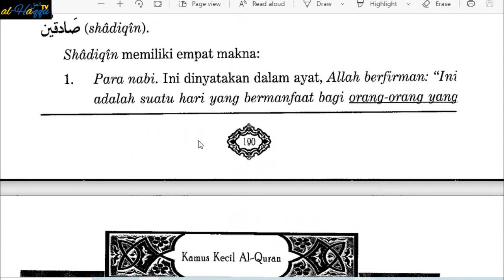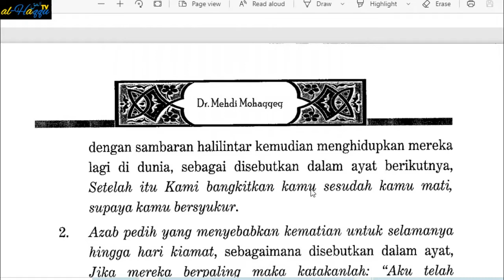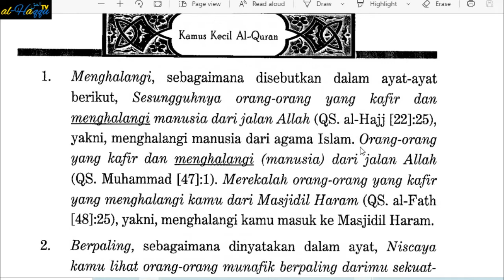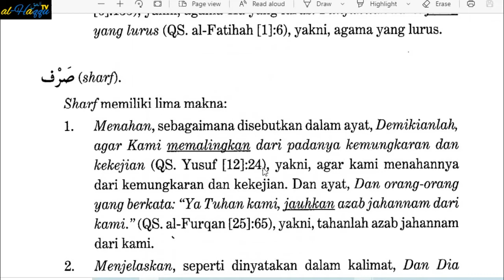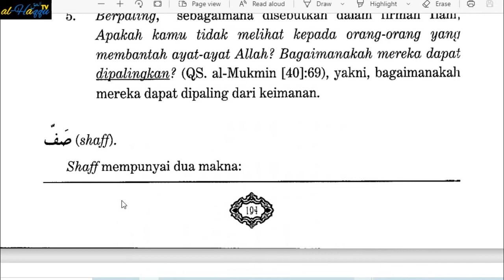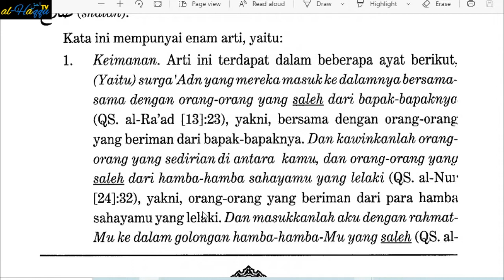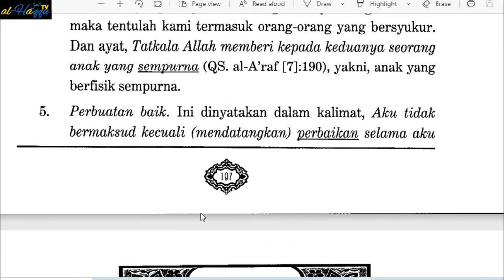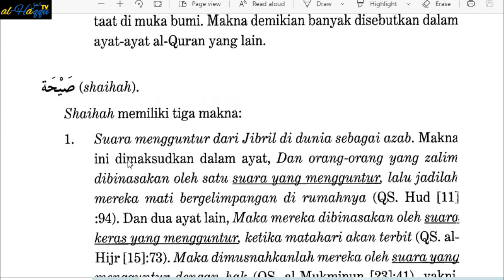AUDIOBOOK I KAMUS KECIL AL-QURAN: HOMONIM KATA SECARA ALFABETIS I BAG. 13 HURUF ص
AUDIOBOOK I KAMUS KECIL AL-QURAN: HOMONIM KATA SECARA ALFABETIS
JUDUL ASLI: WUJUH-E-QURAN
PENULIS: ABUL FADHL HUBAISY BIN IBRAHIM TIFLISI
PENERBIT: BON-YAD-E QURAN
PENTRANSKRIP: DR. MEHDI MOHAQQEQ
PENERJEMAH: MUSA MUSAUWIR
PENGISI SUARA: MUHAMMAD RAIS RAMLI